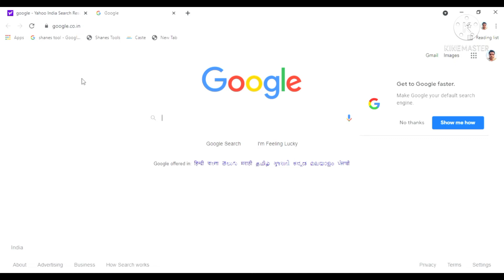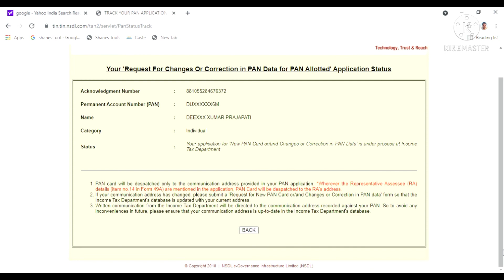Pan Status Check | How to Check Pan Status | Pan Card Status Kaise Check Kare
How to Check Pan Card Status Online 2021 || Pan Card Status Kaise Dekhe Online 2021

Queries Solved:-
In this video you can easily to learn Check Pan Card Status Online 2021 and Pan Card Status Kaise Dekhe Online 2021.

JENERAL KNOWLEDGE
JENERAL KNOWLEDGE (Deepak Prajapati)

Contect Me